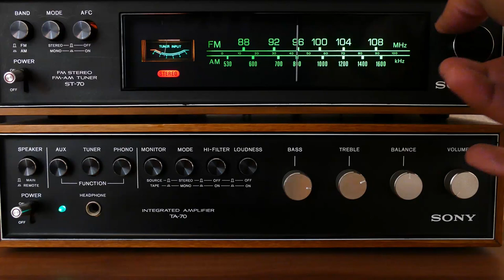Jezebelle (Jazz Funk / Soul / RnB / Hip Hop)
Feel that funky jazz deep within your soul! With Jezebelle I wanted to utilise more sampling and I think it kinda worked well, hope you all like it too!

Stay safe and keep positive, much love! - Ryno